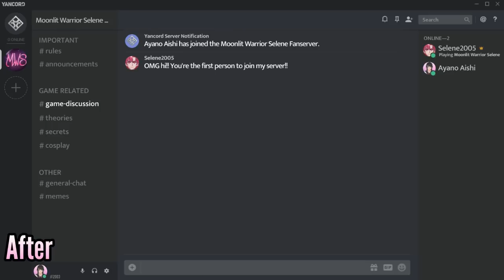November 16th, 2021 Bug-Fixing Build | Yandere Simulator Demo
Hello, strawberries! After the "November 14th, 2021 Bug-Fixing Build" (The build that Ayano had her new hair implemented), I have not made any videos of the November 16th - December 14th builds. So, little by little, I'm posting updates that I haven't posted since then so that my Yandere Sim videos updates can be complete. Anyway, in this video, I show you the build of the Yandere Simulator Demo - Revision C, the "November 16th Bug-Fixing Build", one of the builds that I lacked to post here in my channel. I hope you enjoy the video!